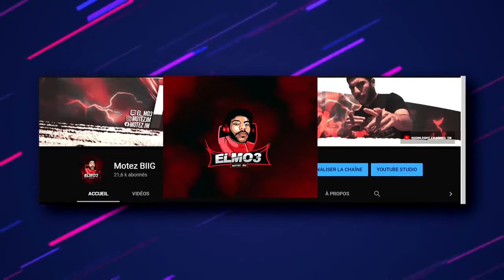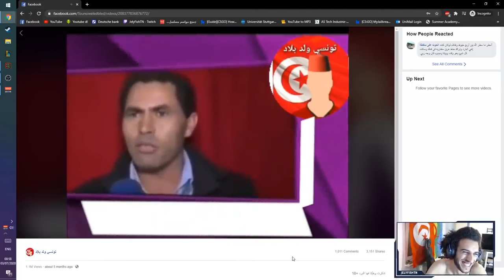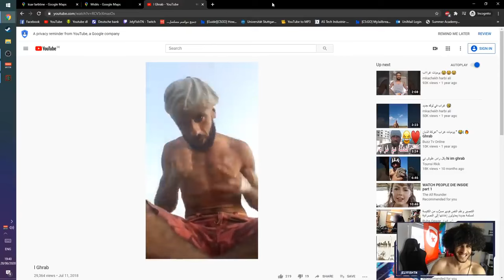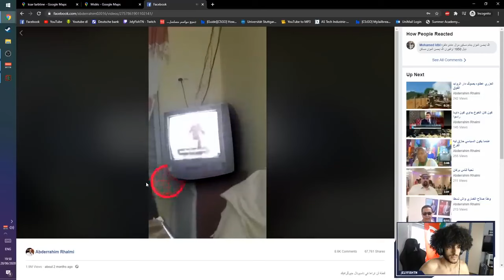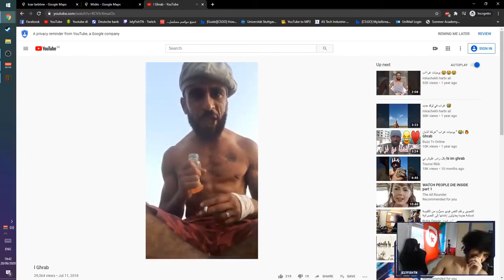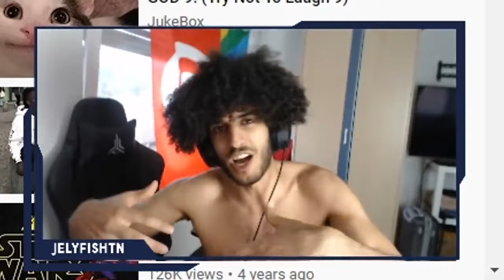Tunisian Streams Highlights [JelyfishTn-d0wwn-Takiigg_-IQUII]